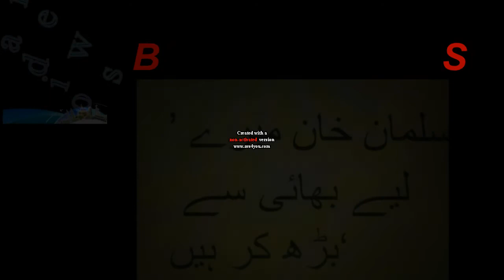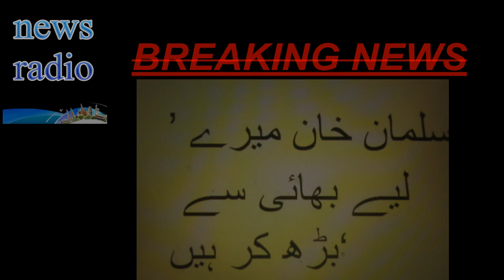shahrukh khan salman suggested me to do zero film